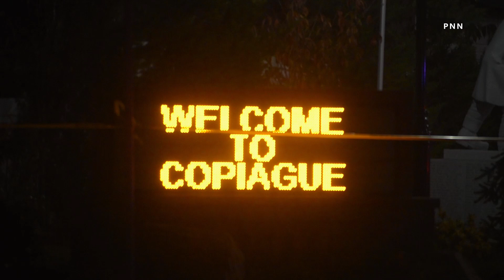Flaming SUV Stops Short of Copiague Home After 4 Car Crash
A four car crash on Great Neck Road in Copiague, New York sent a flaming SUV onto the front yard of a home, just stopping short of the front doors early Wednesday night.

VIDEO BY: Michael S.